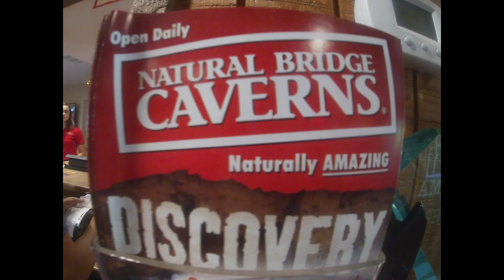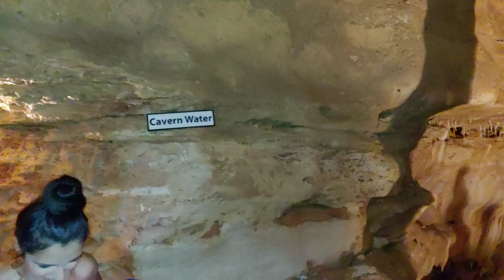Reunited With BFF after 10 years *EMOTIONAL* | San Antonio, Texas Part: 1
I cannot believe my husband surprised me with this trip to Texas, to reunite with my best friend after more than 10years of not seeing her.

Hey Everyone! Welcome to the VFam! We are a Mexican/American family. Our names are Karla and Ivan, we are high school sweethearts. I am a cool stayed at home mom of 2 crazy boys (Oskar and Kavan), my husband is an Army Veteran with too many hobbies. We are the complete opposite of each other, I am funny, outgoing & love music. My husband on the other hand has no sense of humor, he's BORING and HATES music. We love to document our everyday lives to remember all the special moments. Our Channel consists of many different types of family vlogs, challenges, travel adventures, donuts reviews, pranks and more.

SPANISH:
Hola a todos! Bienvenidos a The VFam! Somos una familia Mexicana/Americana. nuestros nombres son Karla y Ivan, somos novios desde la secundaria. Yo soy una mamá cool que se queda en casa con 2 niños locos, mi esposo es un veterano del ejército con demasiados hobbies. Somos completamente opuestos el uno al otro, yo soy divertida, extrovertida y me encanta la música. Mi esposo en cambio no tiene sentido del humor, es ABURRIDO y ODIA la música. Nos encanta documentar nuestras vidas cotidianas para recordar todos los momentos especiales. Nuestro canal consiste en muchos tipos diferentes de vlogs familiares, retos, aventuras de viaje, reseñas de donas, bromas y más.